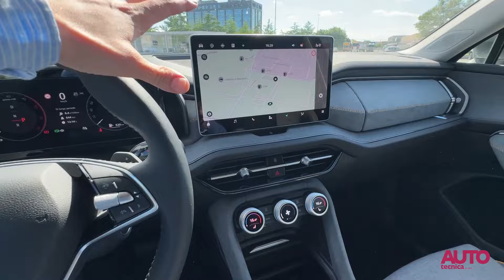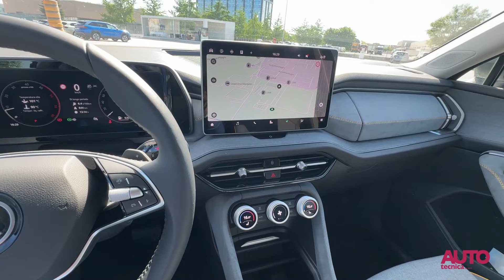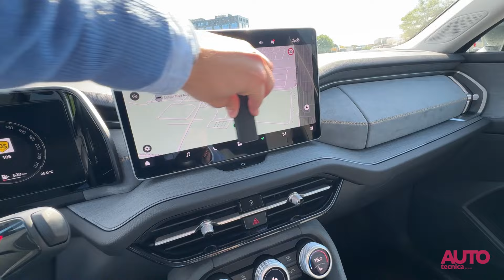Skoda Kodiaq 2024: spazio da record e consumi ridicoli con il Diesel.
Nuova generazione di Skoda Kodiaq che si rinnova nel design e nei contenuti, mantenendo però quei contenuti che ne hanno decretato il successo sin dalla prima generazione. Ecco quali sono le novità!